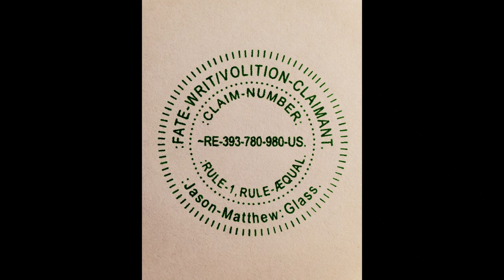:CONDENSION: HALLOWEEN-STREAM, ~2020.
FOR THE CONDENSION OF THE HALLOWEEN-STREAM, ~2020.
:~1- FOR THIS CLAIMANT'S-KNOWLEDGE OF THE FACTS IS WITH THE FUNCTION-CLAIM OF THIS VIDEO WITH THE KNOWLEDGE-CULTIVATION OF THE VIEWER WITH THE VOLITION BY THIS CLAIMANT AND BY THIS VIDEO-HOST.
:~4- FOR THE COPY-RIGHT/COPY-CLAIM OF THE THUMBNAIL, VIDEO AND OF THE MUSIC IS WITH THE PERPETUITY BY THE CLAIMANT AND BY THE CREATOR/Jason-Matthew: Glass.